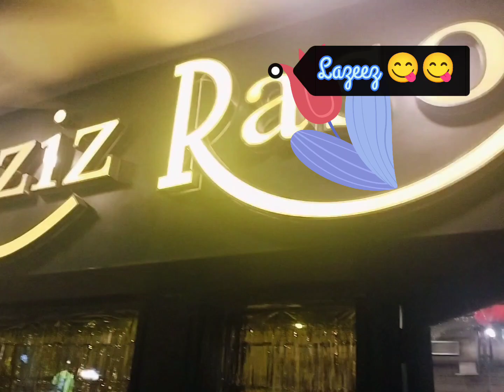Yeah Birthday Party # Sector 35 Chd#🎉🎊💐🎂